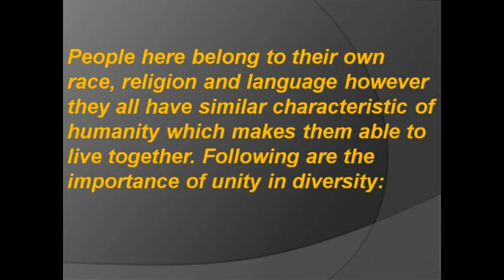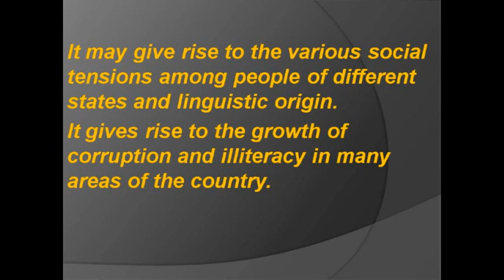Short Essay on Unity In Diversity For School Children - High School